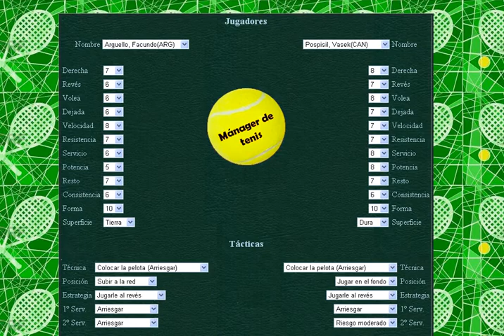Argüello vs Pospisil